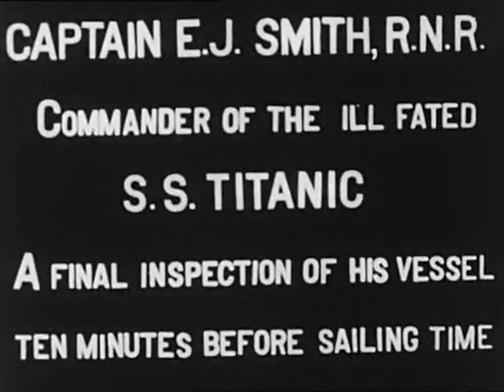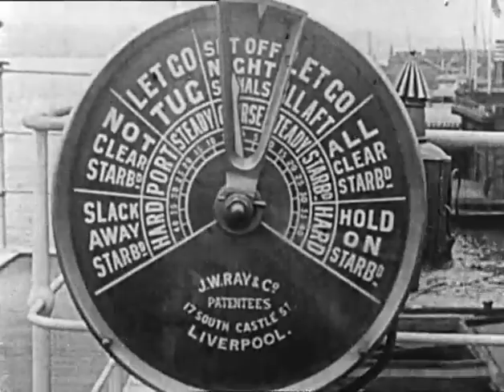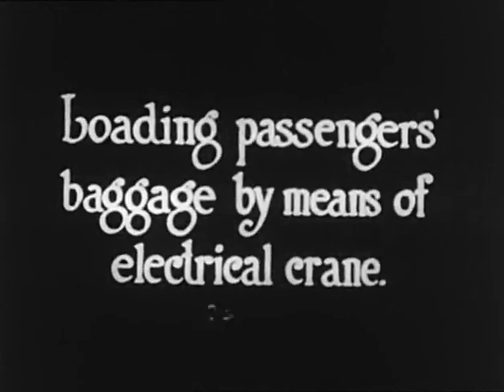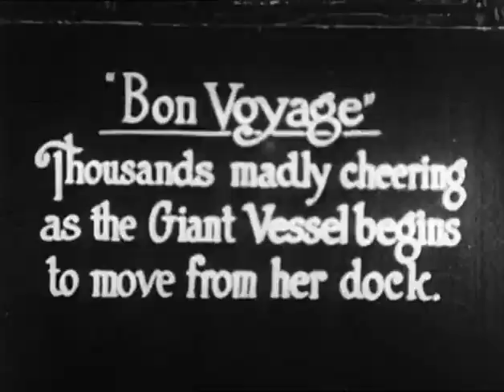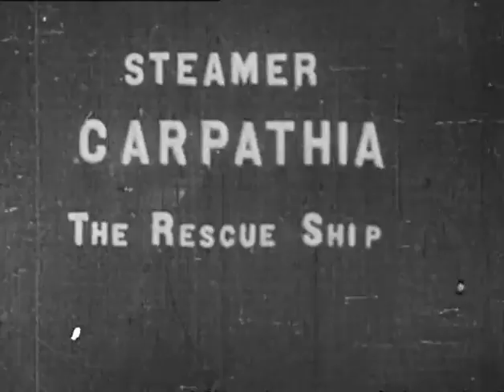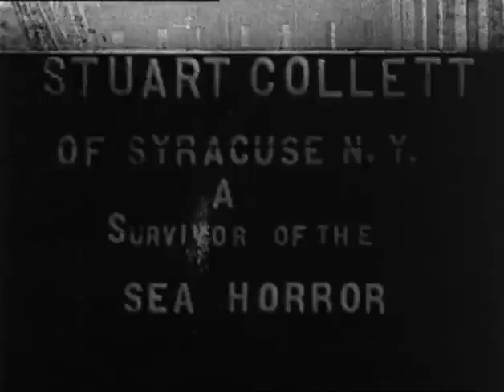Rare 1912 Titanic Footage: Captain Spotted Minutes Before Departure (But There’s a Shocking Twist!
An incredible short film seemingly captures rare footage of the Titanic’s interior and deck just minutes before its doomed voyage in April 1912. It even shows Captain E.J. Smith inspecting the ship a mere 10 minutes before departure, along with stunning views of the deck promenades and the ship setting sail. However, there’s a twist: it turns out the footage was cleverly pieced together by a newsreel company, using shots from other ships, mainly the Titanic’s sister ship, the Olympic. Watch closely, and you’ll notice the ship’s name plates scratched out, visible as floating white marks in the film!

"Be careful who you trust; not everyone who smiles at you is a friend. Users and fakes often wear masks, blending in with genuine people, only to exploit your kindness and gain for themselves. They thrive on deceit, using charm and false intentions to get what they want. Stay vigilant, protect your heart, and remember that true loyalty reveals itself through actions, not just words."
-- Derrick C Byron